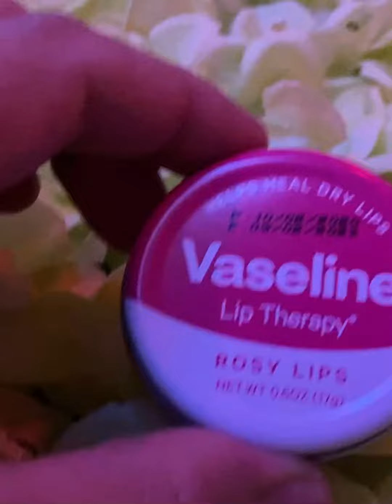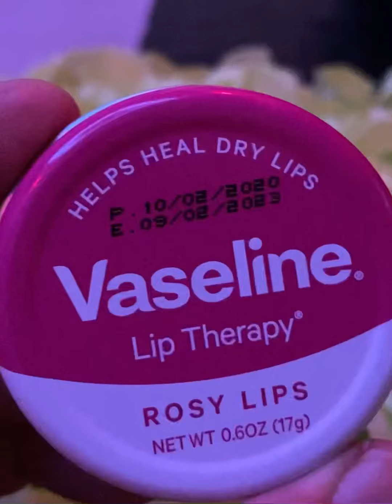New Vaseline Lip Therapy